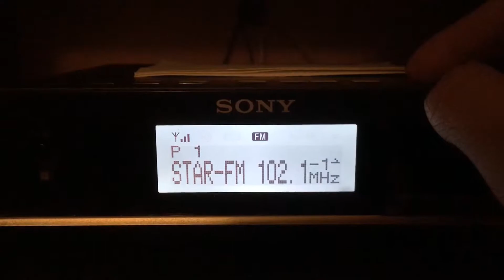Sony XDR-F1HD HD Radio Receiver - KDGE Star 102.1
Song Aired: Donna Lewis - I Love You Always Forever